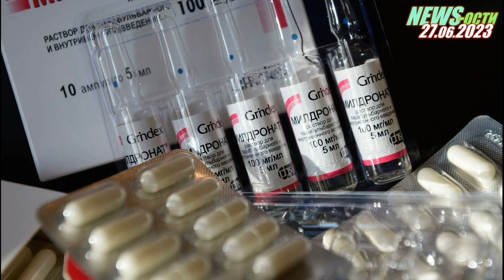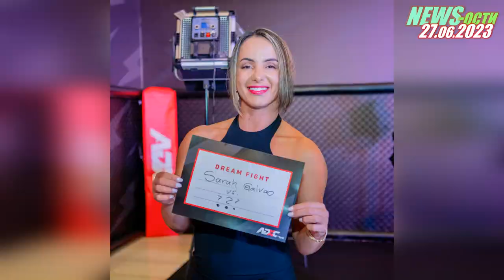BJF NEWS-ости от 27-06-2023 bjf_news с Алексеем Беляевым